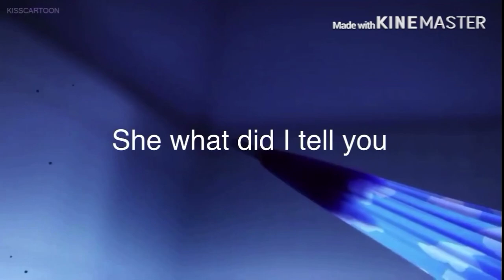I edit another miraculous ladybug episode because my other account is almost at 200 subscribers